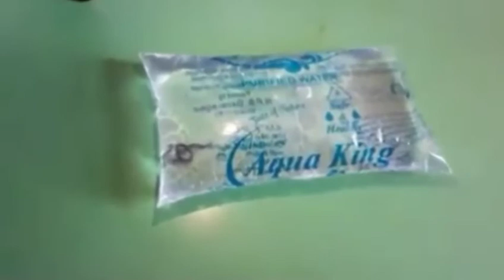Dangers drinking water by LM Vlogs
Pani piye diyan se garmiyo me pata nhi kiya kiya hota hai pani me...

LM Vlogs